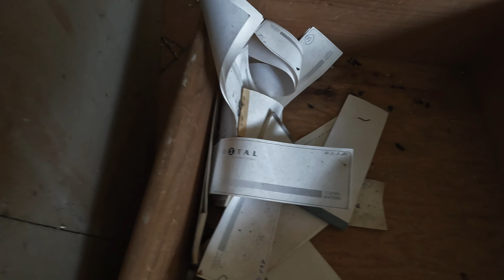Así luce esta MANSION de un EX JUGADOR DE CHIVAS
¡Explora con nosotros una misteriosa mansión abandonada que perteneció a un exjugador de las Chivas y seleccionado mexicano! Descubriremos sus secretos, historias y la belleza oculta de este lugar en ruinas. No te pierdas esta aventura llena de nostalgia y sorpresas. ¡Dale play y acompáñanos en este viaje!

Intro 00:00-01:44
Exterior de la mansión 01:45-05:21
Entrando a la mansión 05:22-06:11
Recorriendo planta baja 06:12-15:14
Recorriendo planta alta 15:15-18:33
Jardin y albercas 18:34-24:38
Carro abandonado 24:39-26:06
Despedida 26:07-27:05